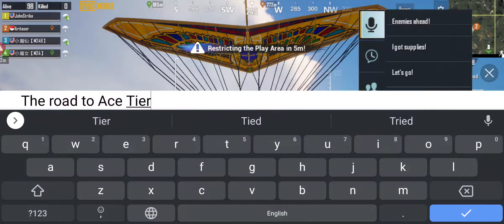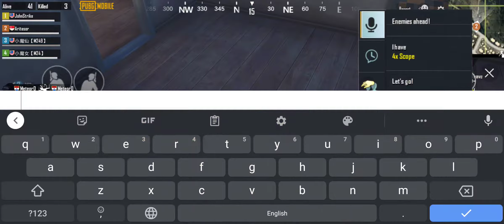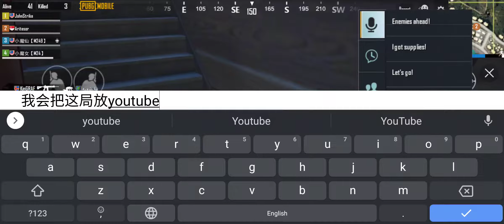Pubg Mobile Crown to Ace Tier (Full Gameplay)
Graphics: HDR & Extreme

This is the hardest season to reach Ace Tier ever.

No matter where you go, enemies are lurking around, making it literally hard asf just to squeeze into the top 10 of each match.

Unlike the previous seasons which I always maintained a 2.10 KDR, this season it dropped drastically to 1.30 KD.

Anyway, I finally managed to grind to Ace after 3 weeks plus. 😅